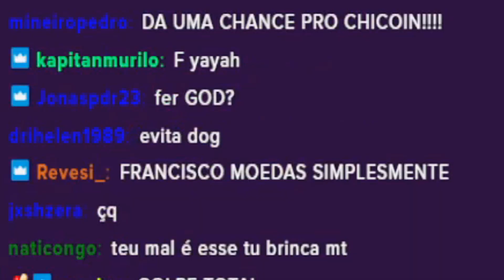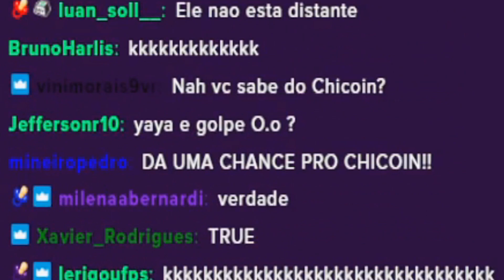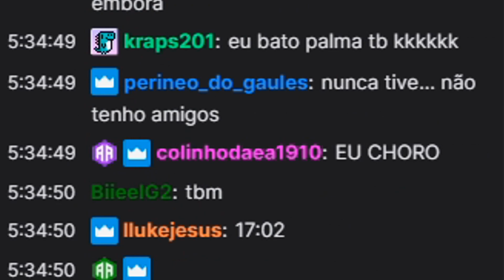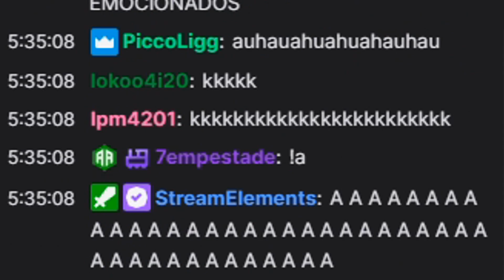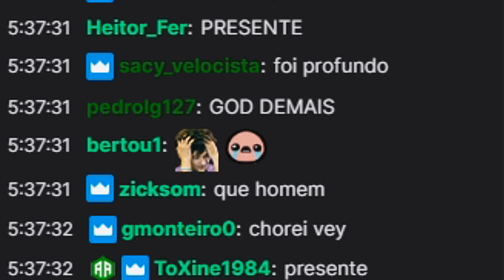FALLEN deu esse discurso e o APOKA FICOU SURPRESO!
Deixem o feedback seja bom ou ruim aqui nos comentários! =)

► Canais oficiais da TRIBO:
GAULES: /gaules
LIMINHA: /liminhag0d
APOKA: /ale_apoka
BOLTZ: /boltz
LINDINHO: /deercheerup
MCH: /mch_agg
BT: /bt0tv
NAHZINHA: /nahzinhaa
VELHOVAMP: /velhovamp1
NAK: /rnakano
LETT: /lett
TOMAHAWK: /tomahawktv
CARVA: /carva
GARGULAEX: /gargulaex
GAULESTV: /gaulestv